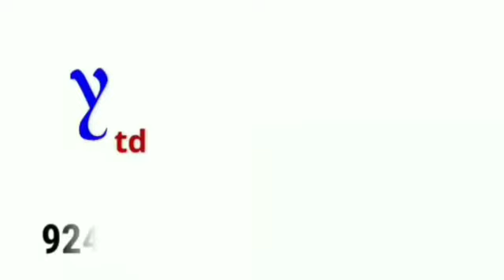MIM VS Congress @ Rain affected Chader Ghat